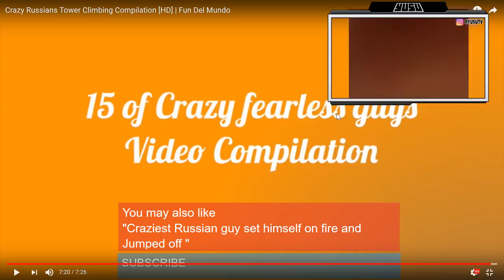NEM MERSZ LENÉZNI!